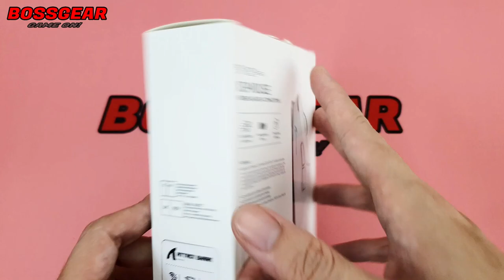Chuột Không Dây Attack Shark X3 Cấu Hình Khủng Giá Dưới 1 Triệu ???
Theo Dõi BOSSGEAR :
- Mua SP :
Chuột Gaming Không Dây Attack Shark X3, Pixart 3395, 26000 DPI, Siêu Nhẹ 49G…
03 chế độ kết nối: Wireless (Bluetooth/2.4Ghz)+Wired USB
Pin lithium 300mah.
Mắt Đọc: Pixart 3395DM.
DPI: Max 26000 DPI.
Con Lăn TTC cho độ bền cao.
Switches: Kalih Micro Độ bền 80 triệu lượt nhấn!
Chuyển chế độ kết nối với 1 nút bấm Bluetooth and Wireless 2.4GHz modes.
7-Key Custom Macro Programming
Thiết kế siêu nhẹ ~ 50g.
Kiểu dáng đối xứng nhỏ gọn thích hợp cho tay nhỏ.
Màu sắc: Đen / Trắng.
Hỗ trợ hệ thống WinXP/Win7/Win8/Win10/Win11/Macos.
Dây cáp type-c bọc dù siêu nhẹ, chống nhiễu, đầu mạ vàng.
Có phần mềm riêng hỗ trợ chỉnh nút và Macro.
High-Performance Flagship Optical Sensor.
Low-resistance Teflon Feet.